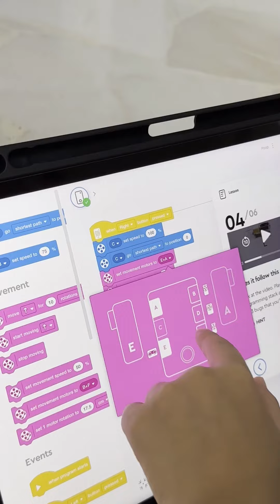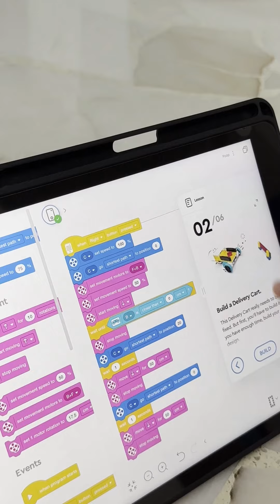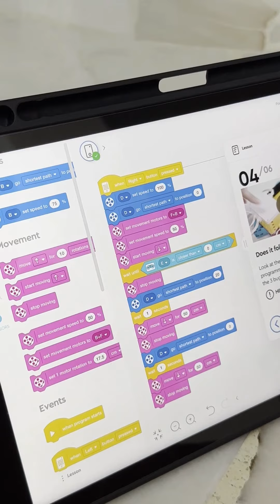LEGO 2023 - SPIKE Prime Delivery Cart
6 year old built a delivery cart, changing the buggy code to stop before the marker and following a designated route =) @LEGOEducation